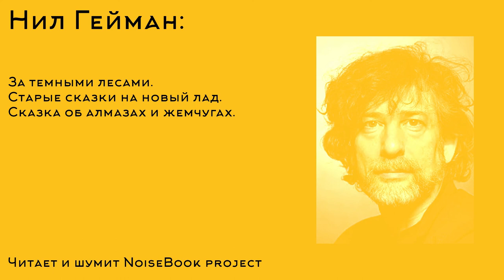Нил Гейман - Сказка об алмазах и жемчугах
Постмодернистское переложение старой всем известной сказки в духе Анджелы Картер, у которой Гейман перенял стиль подобных произведений. Девочка, погибший отец, мачеха и сводная сестра, а впереди ждет судьбоносный поход к дилеру за дозой…